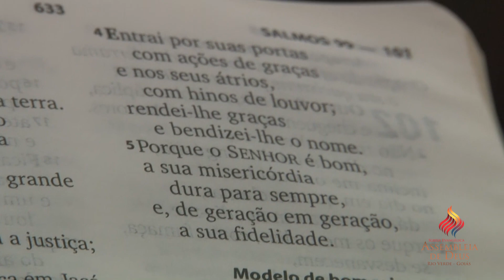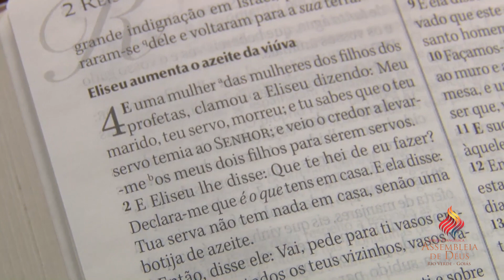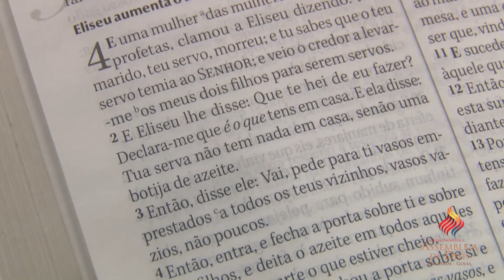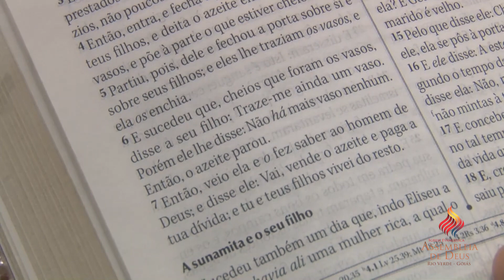Culto Domigo 16-11-2014 Pr - Roberto Santos